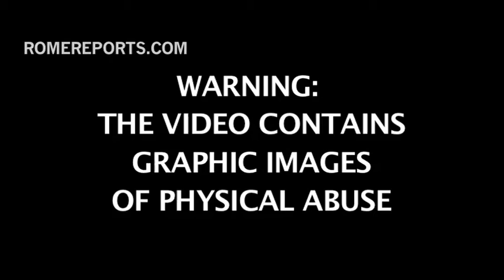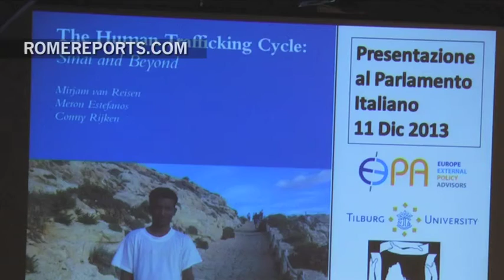A journey to survive...A look at the dangerous plight of immigrants in Sinai\'s desert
WARNING: THE VIDEO CONTAINS GRAPHIC IMAGES OF PHYSICAL ABUSE  They retrace the steps immortalized in the Biblical account of Moses, and his journey to the promised land. But in modern times, the journey for Eritrean immigrants and refugees ends in suffering and despair. .